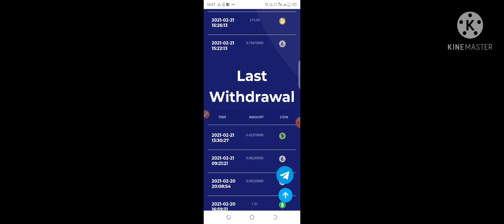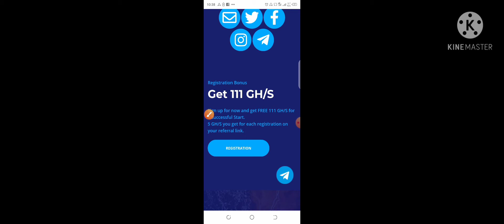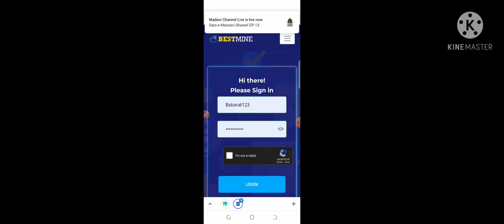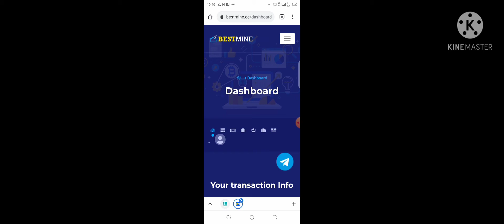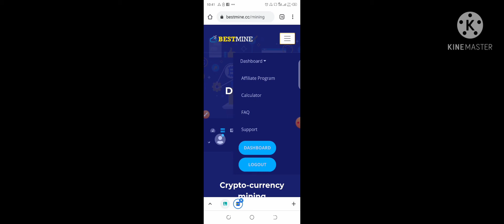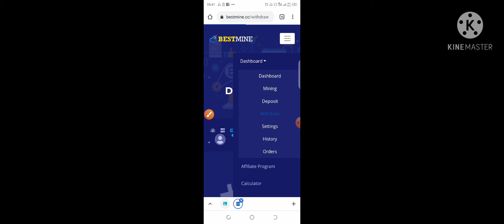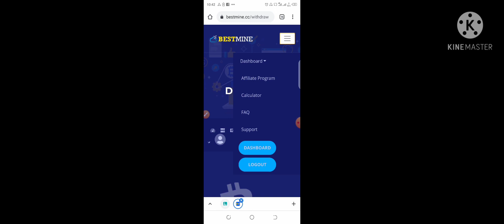How to bestmine.cc. mining side